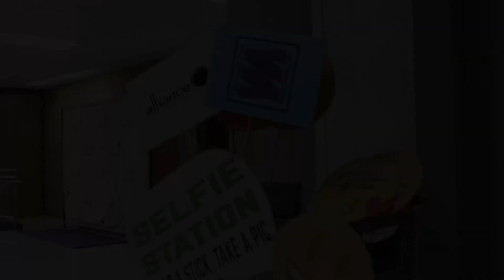Legacy Dance Studio “Clap Snap & Tap" 2017 Spring Recital Coverage | The ADN & Seth K Presents:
The Alliance Dance Network covered Legacy Dance Studio's  “Clap Snap & Tap” 2017 Spring Recital! We had such a blast! We hope you enjoy the amazing video!

-Connect with Legacy Dance Studio-

-To receive all of the latest ADN content-

The Alliance Dance Network
To join The Alliance Dance Network and receive all of the